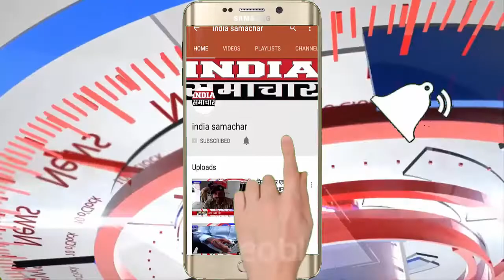प्रतापगढ़ सर्कुलर मोर्चा की कार्यकर्ता बैठक हुई आयोजित